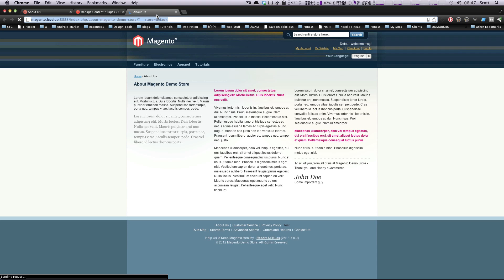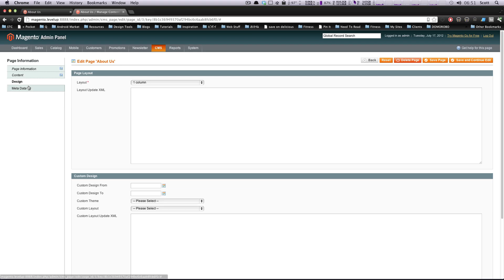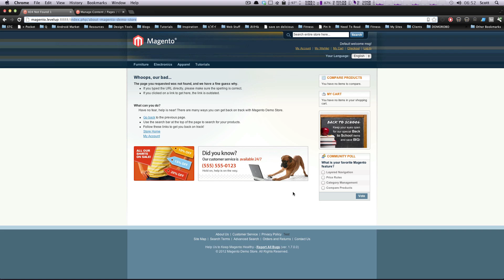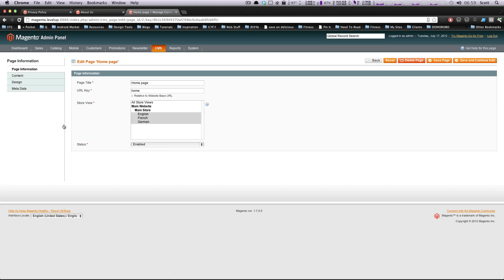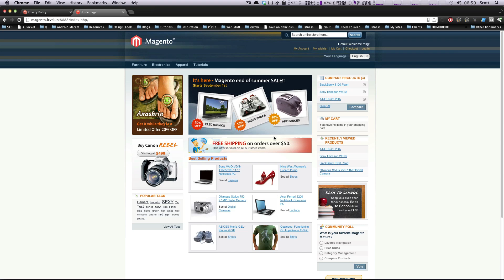Magento Community Tutorials #17 - How To Edit the About Us and Homepage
The 17th tutorial for Magento Commerce Community Edition. This tutorial shows you how to edit CMS pages like the About Us and Homepage.